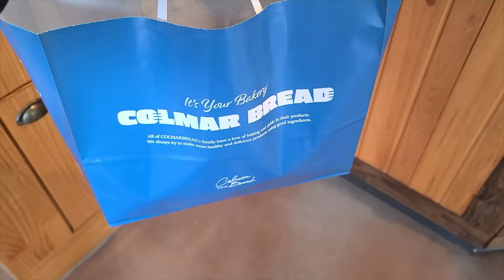【Korean bakery vlog】 韓国人のおすすめパン屋。ここは行くべき。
韓国大田にあるパン屋です。最近見つけた美味しいベーカリーが多いパン屋です。

It's a Korean bakery, which I have found recently, and it has lots of delicious bread.

Google map
Colmar bread (콜마르브레드)